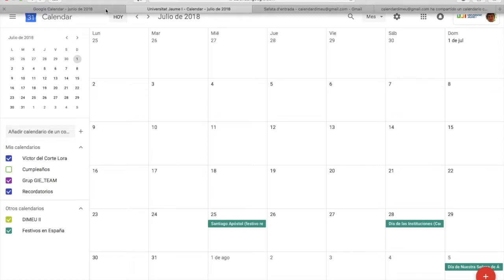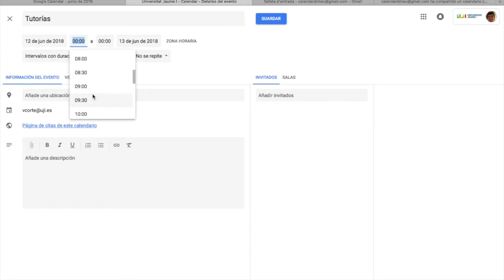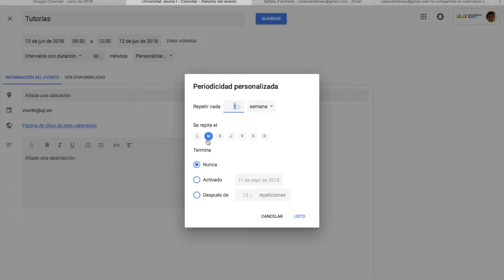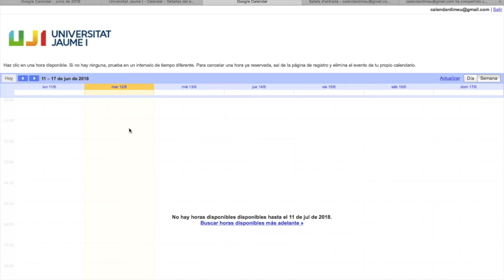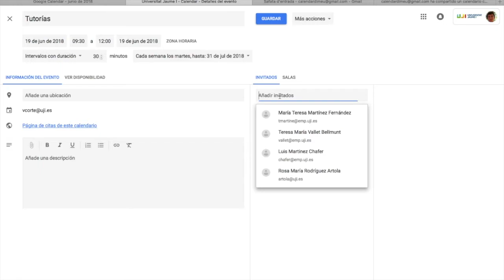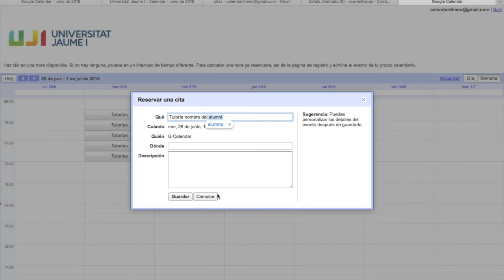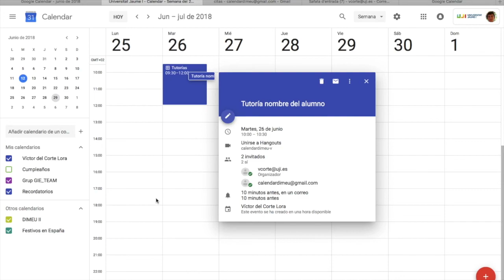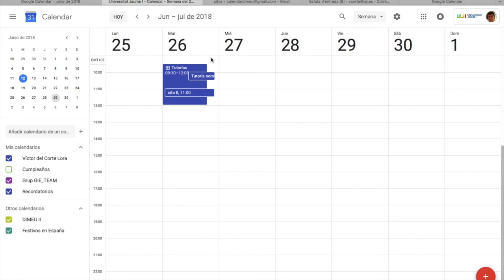Solicitar Citas Calendar